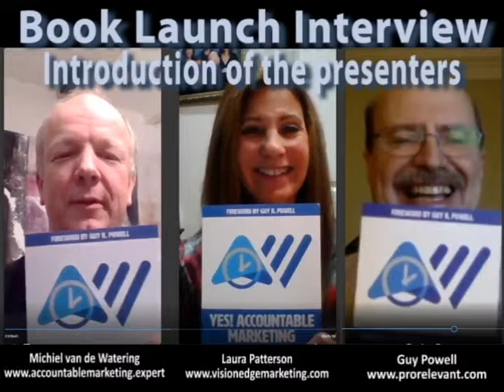Complete book launch interview YES! Accountable Marketing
Complete replay of the interview hosted by Guy Powell, with Laura Patterson and Michiel van de Watering at the official launch of the book: YES! Accountable Marketing.